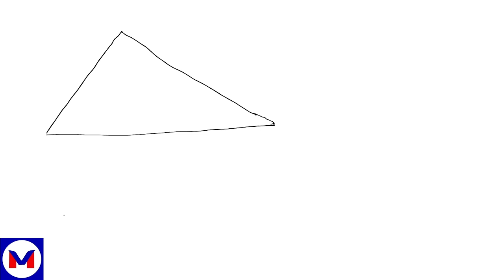TO CRACK JEE ADVANCED ENHANCE YOUR THINKING SKILL| how to crack IIT| IIT ADVANCE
This video will guide you through the intricacies of trigonometry, a crucial topic for the JEE Mains 2025 exam. You'll explore key concepts, practice problem-solving strategies, and gain insights into the most relevant aspects of trigonometry from the Allen Test Series.

Welcome to VERSATILE JEE & HIGHER MATHS! 📚✨

Dive into the world of mathematics with expertly crafted videos covering:

JEE Mathematics: Simplified problem-solving techniques, in-depth explanations, and time-saving tips.
Higher Mathematics: Advanced concepts explained in an easy-to-understand manner for enthusiasts and learners alike.
Whether you're a student preparing for JEE, an aspiring mathematician, or simply passionate about math, this channel has something for everyone!

Your one-stop destination for mastering JEE Mathematics and exploring Higher Mathematics concepts. Whether you're a JEE aspirant aiming for top ranks or a math enthusiast diving into advanced topics, this channel offers:

📚 Comprehensive lessons on key JEE topics
🔢 Advanced problem-solving techniques
💡 Conceptual clarity through detailed explanations
✅ Tips, tricks, and strategies to ace your exams